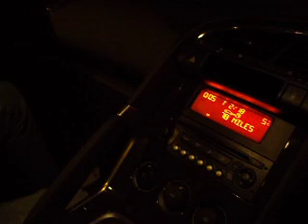27th birthday by Anand Trivedi 5